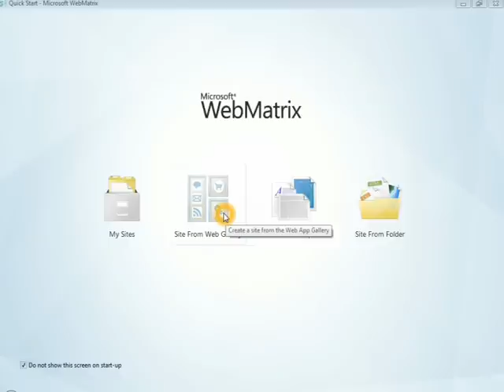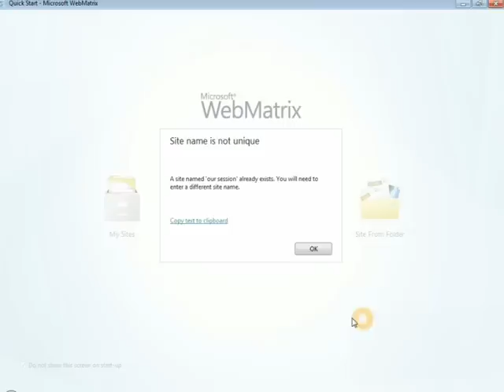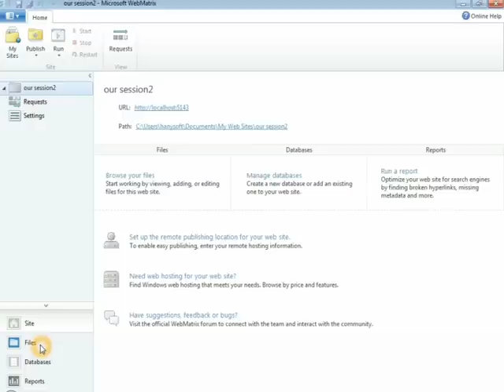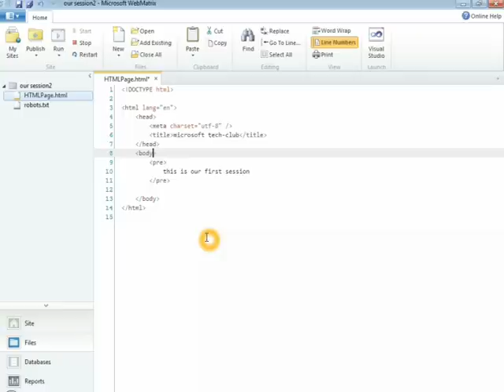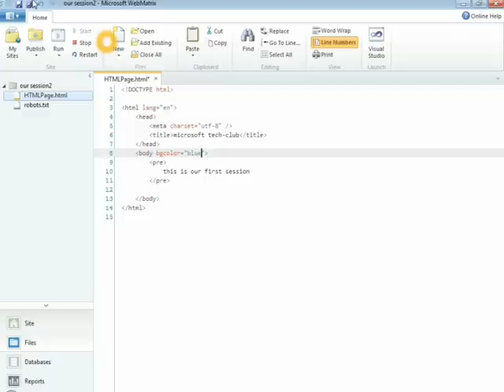microsoft web matrix .wmv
this video will help you learn how to take the first step into microsoft web matrix , what's web matrix and how to use it